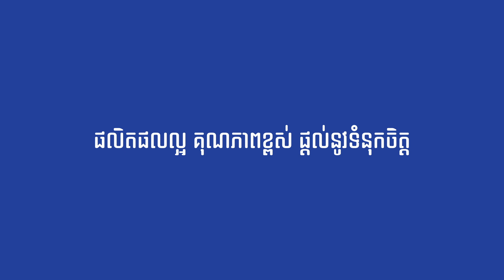ធ្វើជាងដែកប្រហែល ១៧ ឆ្នាំ គាត់ជឿជាក់លើផលិតផល អាយ អេស អាយ ស្ទៀល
[English Below] តោះមកទស្សនាវិដេអូរបស់ ជាងដែក នាង សម្បូ ដែលគាត់បានចែករំលែកអំពីបទពិសោធ និងការប្រើប្រាស់ផលិតផល អាយ អេស អាយ ស្ទៀល ក្នុងមុខរបររបស់គាត់ ។
បងប្អូនដែលរស់នៅ ស្រុកមុខកំពូល ខេត្តកណ្តាល ប្រសិនបើមានតម្រូវការសាងសង់គម្រោងផ្សេងៗ អាចទំនាក់ទំនងបងប្រុស បានតាមរយៈ